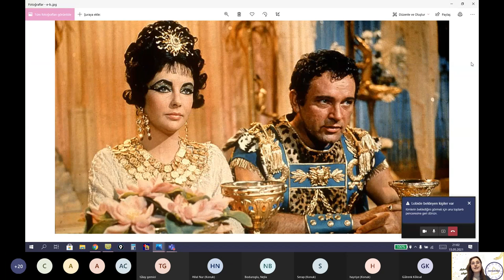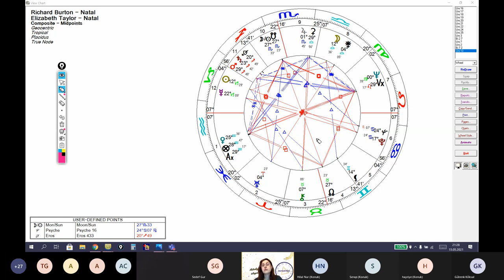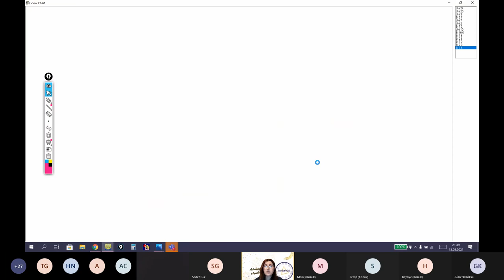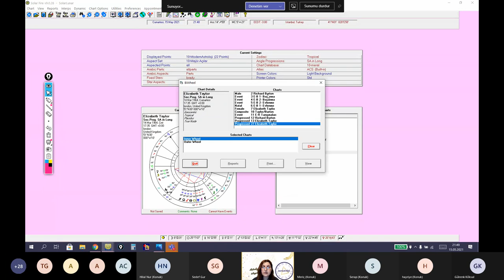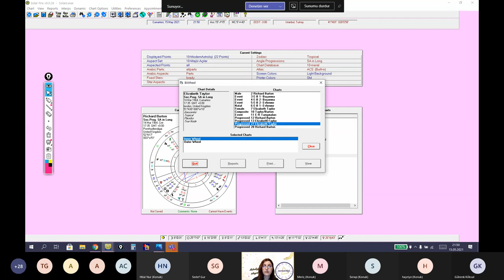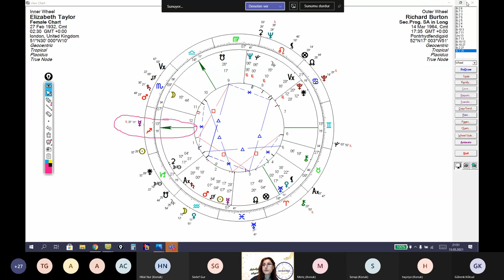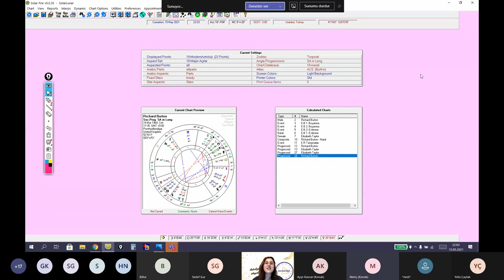İlişkiler Astrolojisi Workshop'u 📺 | Elizabeth Taylor ve Richard Burton Aşkı 💞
Astrolog ve NLP Yaşam Koçu olan Meral Yankın'ın Youtube kanalıdır.Klasik Astroloji, Ökült Astroloji ve İslam Astroloji yorumları ve eğitimleri,aylık gökyüzü yorumları,aylık burç yorumları,ilişki analizi, soru astrolojisi, ikametgah astrolojisi, medikal astroloji, finansal astroloji,eğitim videoları,astrolojide soru-cevap canlı yayınlar ve magazinsel astroloji ilgili astroloji yorumları ile astrolojinin günlük hayatımızda kullanımı ile ilgili videolar yayınlanmaktadır.